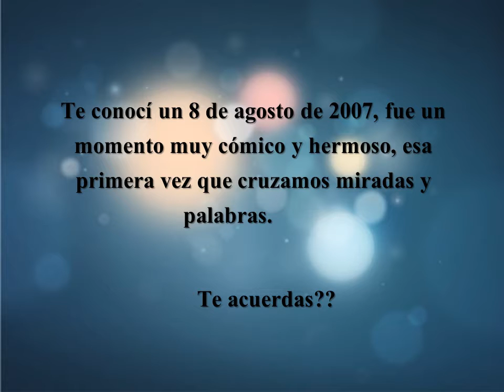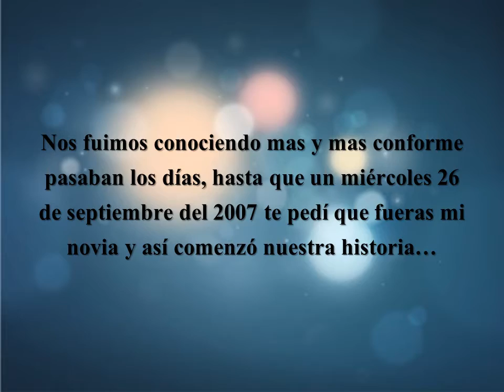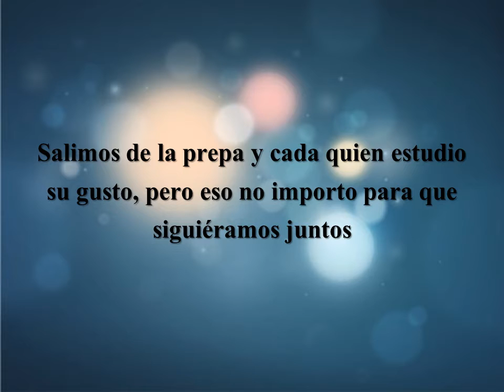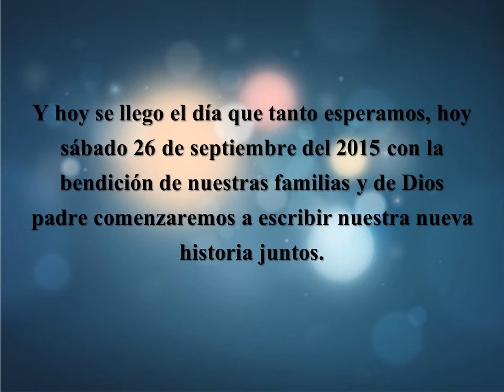Favy & Alfredo (26 Septiembre 2015)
Gracias por aceptar compartir tu vida conmigo.
TE AMO FAVY
TE AMO CORAZÓN